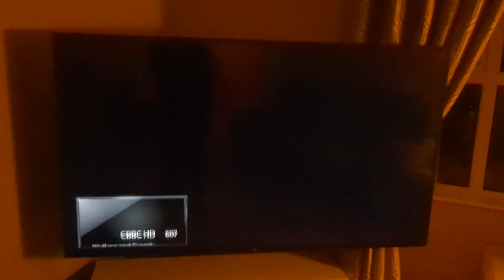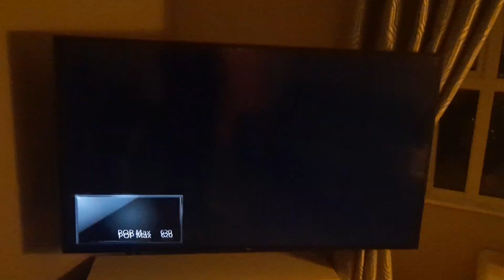Sky Q Kids Channels Surfing (30th January 2022)